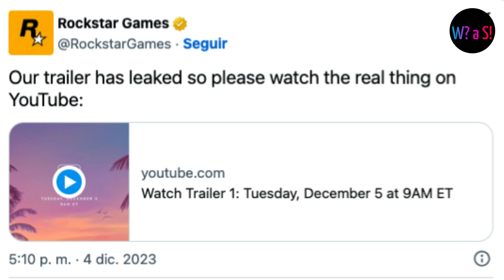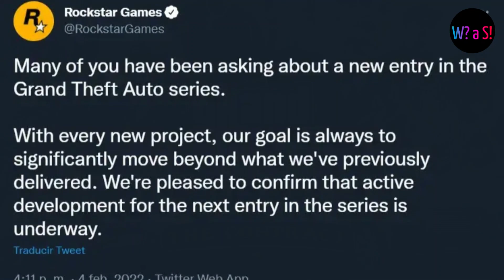Filtración obliga a subir el trailer oficial de GTA VI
Filtración obliga a subir el trailer oficial de Grand Theft Auto VI

00:00 Diez años de espera
00:21 Razones que obligaron a su liberación
00:41 Mensaje oficial de Rockstar Games
01:15 Contenido del trailer
01:53 Que hacía la compañía durante estos años
02:17 Aviso de Netflix y Rockstar Games
02:39 Otros juegos de la compañía

Después de casi 10 años y millones de quejas de los fanáticos de la saga, la compañía de Rockstar Games por fin decidió lanzar el primer tráiler de la nueva entrega del videojuego Grand Theft Auto VI, cómo parte de la celebración del 25 aniversario de la franquicia.

El tan esperado tráiler estaba programado para mostrarse en la mañana del 5 de diciembre, pero debido a que el avance ya se estaba subiendo al internet de forma no oficial y para detener el alcance de estas filtraciones y muchas más que podrían aparecer, se vieron obligados a revelar el tan ansiado tráiler un día antes en sus redes sociales.

Nuestro avance se filtró, así que mire el video en tiempo real en youtube, fue el mensaje que subieron a la red social de X junto con el tan esperado primer video de esta sexta entrega de la popular franquicia

Al ser considerada como la saga más vendida y jugada de todos los tiempos, no es de sorprender la gran cantidad de filtraciones reales y falsas que han sufrido desde sus bases de datos hasta sus vídeos y avances sobre esta nueva entrega que ya era muy esperada desde 2013

El tráiler del videojuego muestra la emblemática Vice City, en Miami, la cual es un guiño a la nostalgia para quienes disfrutaron por primera vez de esta ciudad desde 2002 y, como es tradición de los principales lanzamientos de la saga, está generando gran emoción en los videojugadores por su nivel de detalles, realismo y locura que siempre han marcado un antes y después en las generaciones de esta saga. Sin embargo la espera aún no termina y será ahora más intensa ya que la fecha del lanzamiento de este codiciado título apunta hasta 2025.

Muchos de los fanáticos ya estaban perdiendo la fe en la compañía al ver que con el paso de los años solo se dedicaban a lanzar y relanzar paquetes de sus juegos anteriores y solo agregando modos online así como episodios adicionales, pero no fue sino hasta 2022 que rockstar games confirma el desarrollo del juego sucesor de la saga.

Por su parte Netflix confirmó que a partir del 14 de diciembre se podrá jugar en su catálogo de juegos móviles Grand Theft Auto: The Trilogy - The Definitive Edition, la famosa trilogía que tiene los clásicos Grand Theft Auto III, Grand Theft Auto: Vice City y Grand Theft Auto: San Andreas, todos con mejoras para dispositivos móviles.

Rockstar Games también es conocida por juegos como Bully, la serie de Max Payne, L.A. Noire y recientemente Red Dead Redemption, así que ahora nos toca disfrutar de estos juegos en lo que termina la espera y no nos queda más que estar al pendiente de los nuevos detalles y videos que vaya a revelar Rockstar Games de aquí hasta 2025, claro si es que no se filtran antes.